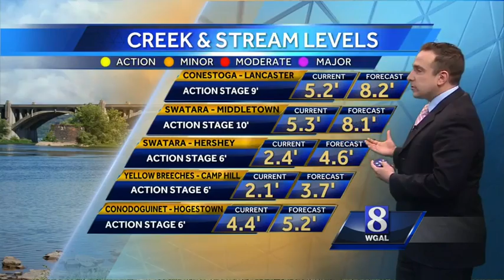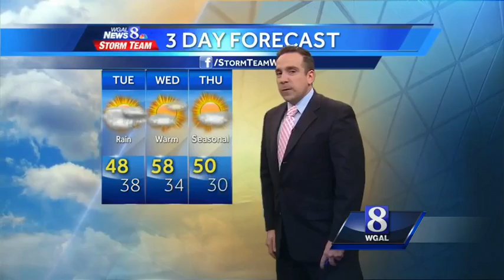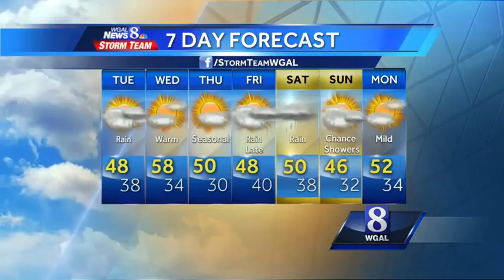News 8 at Noon wx 3 10 15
Today: Cloudy skies. Rain developing by afternoon and continuing this evening. High: 48. Winds: SE 5-10 mph.